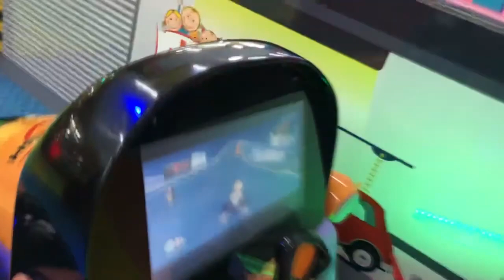Rai Play in Playground is Very Happy and Fun || Playground in the Supermarket [PART 2]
R&U